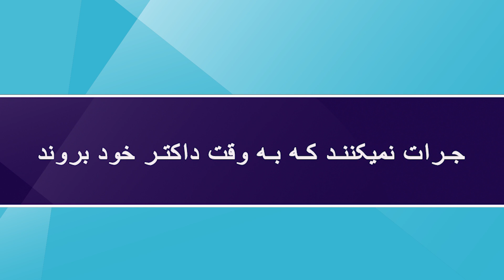Tør ikke møte til legetime جرات نمیکنند که به وقت داکتر خود بروند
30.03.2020. Frykt for koronasmitte  gjør at mange dropper å reise til sykehus, selv om de er satt opp med timeavtaler. Overlegeforeningen er bekymret, spesielt for kronisk syke.
ترس از مبتلا شدن به ویروس کرونا باعث شده است که بسیاری به شفاخانه‌ها با اینکه وقت قبلی‌ نیز داشته ا‌ند نروند. انجمن پزشکان برای بیماری مزمن دار نگران است.